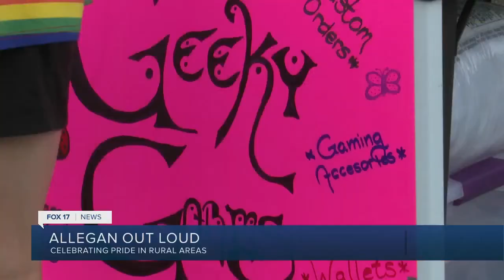Allegan Out Loud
Allegan out loud. Celebrating pride in rural areas.